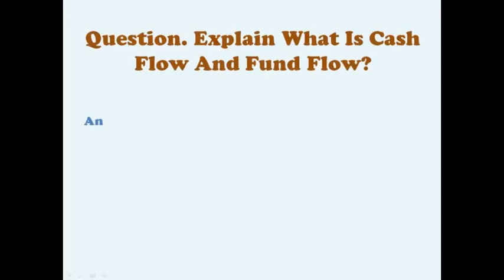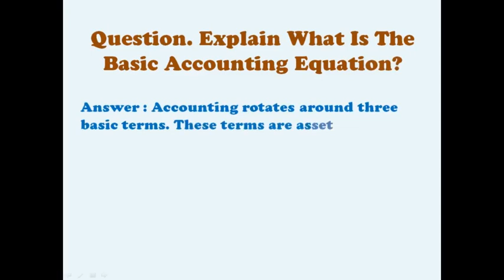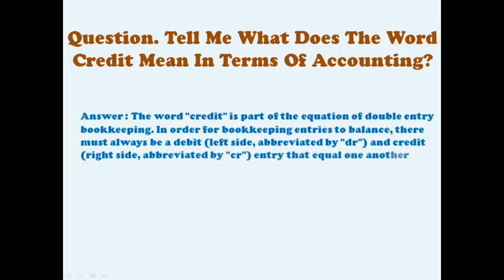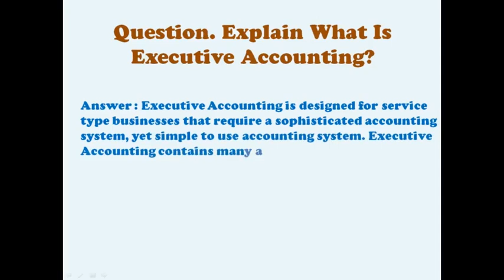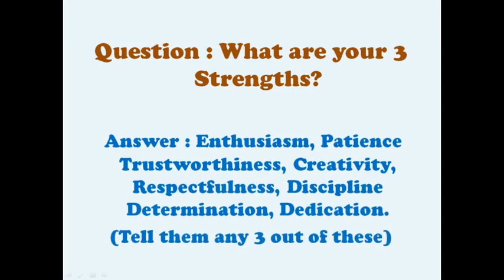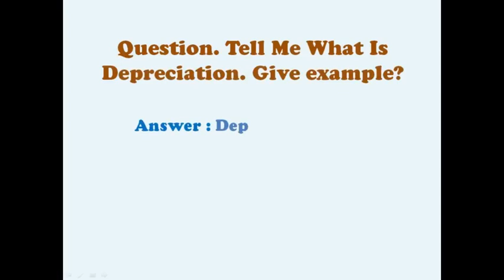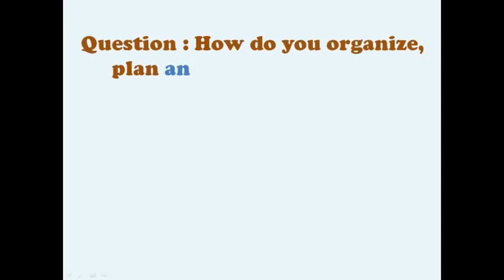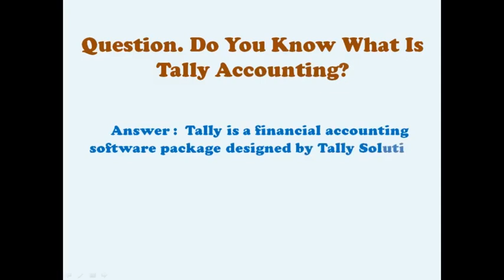Accounting Clerk Interview Questions and Answers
If you have an Accounting Clerk interview coming up soon, make sure you watch this video from beginning to end. Not only will it provide you with a full list of the most common top 20 accountant interview questions, but it will also teach you how to answer the questions to gain the highest scores possible.
This video is suitable for those people who have an interview for a trainee accountant, junior accountant or staff accountant.

About this Video:
Basic Accountant Interview Questions and Answers
Accounting Interview Questions and Answers
Top 20 Accounting Interview Questions with Answers
What questions are asked in an accounting interview?
How do you answer accounting interview questions?
Why should we hire you as an Accounting Clerk?
Q1. Why do you want to be an Accounting Clerk?
Q2. Why do you want to work for our company as an Accounting Clerk?
Q3. What experience do you have that would be applicable to this Accounting Clerk role?
Q4. How do you handle pressure?
Q5. What do you expect to be doing on a day to day basis as an Accounting Clerk?
Q6. When have you worked with others to complete a difficult task?
Q7. What are your strengths?
Q8. What’s your biggest weakness?
Q10. What are the different types of business transactions in accounting?
Q11. Which accounting platforms have you worked on?
Q12. Give an example of when you have worked with a difficult client?
Q13. What are the different types of financial statement?
Q14. What is Working Capital?
Q15. What’s the difference between deferred revenue and accounts receivable?
Q16. What accounting software applications do you have experience in?
Q17. How do you maintain accounting accuracy?
Q18. What is the difference between a trial balance and a balance sheet?
Q19. What is the difference between inactive and dormant accounts?
Q20. What is deferred tax liability?